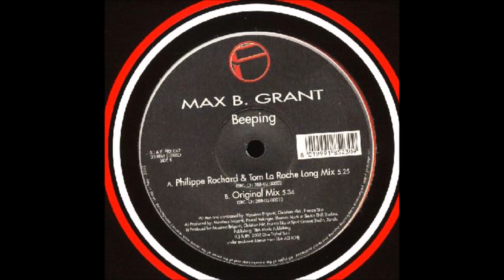Max B. Grant - Beeping (Philippe Rochard & Tom La Roche Long Mix) (2002)